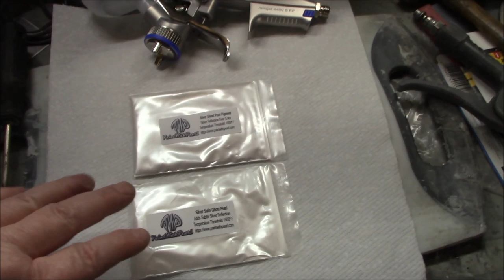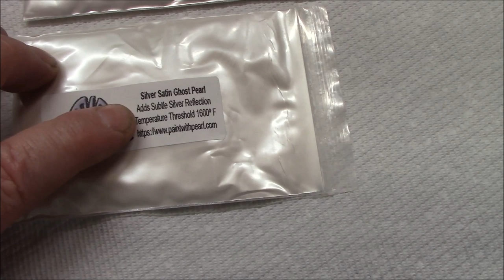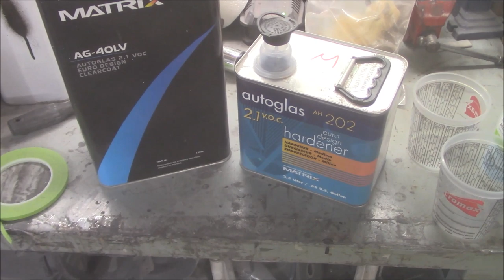1968 Triumph TR250 Restoration, Still Sanding and A Little Paint Project on the Side....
Still sanding on the bonnet of the Triumph TR250...its pretty close to being ready to be put into epoxy primer.
I try and break the monotony of sanding up with some fun others projects...today, I attempted a "ghost" stripe that I would eventually like to apply to the bonnet once I master painting with pearls. the first attempt was a failure but it certainly was educational!